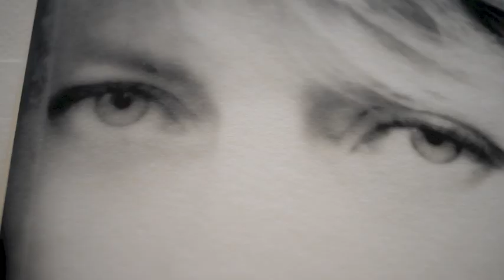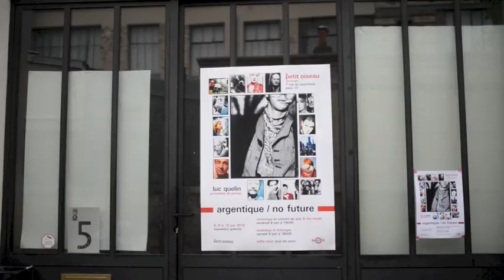expo photo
Si vous désirez exposer le travail photographique  de Luc Quelin réalisé uniquement à la Chambre Speedgraphic 4x5 inches, tout ou partie thématique (portraits, société, rock alternatif, collages …) contactez : Collectif F 1.4  Pascal Clément.